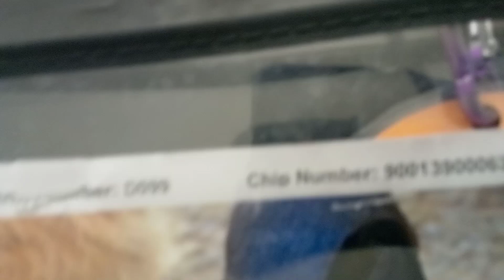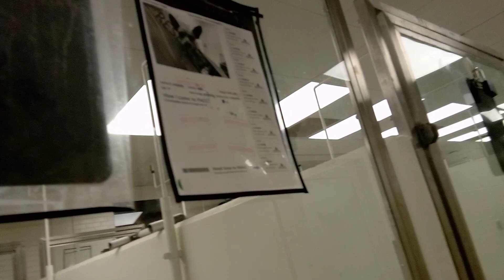Oswald Triumph and some more small doggies Kennel 99VID 20211229 161118